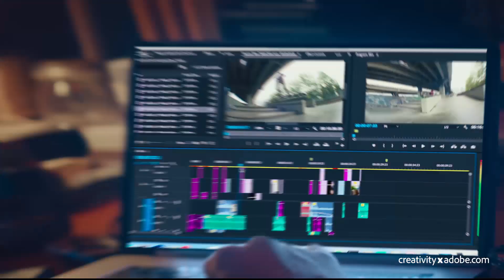Adobe Student | Make your videos fire. （日本語字幕）♯15秒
Make the Leap
飛び立とう。自分のクリエイティブへ。